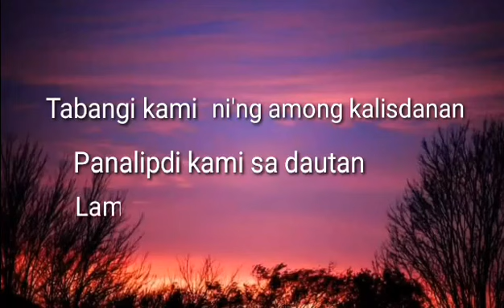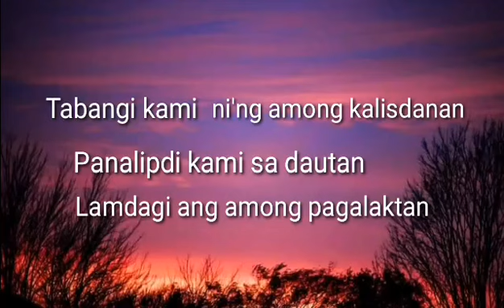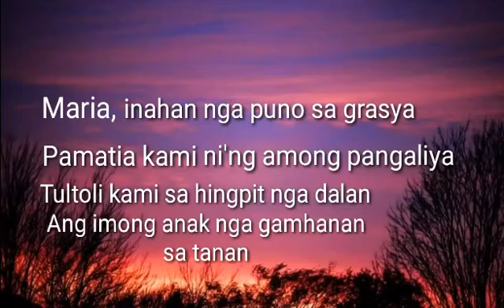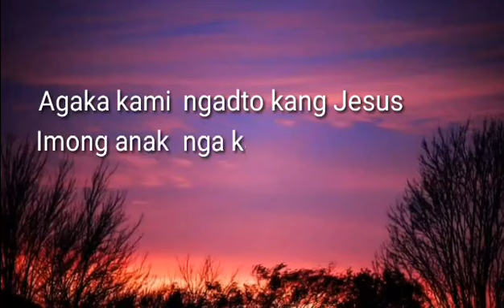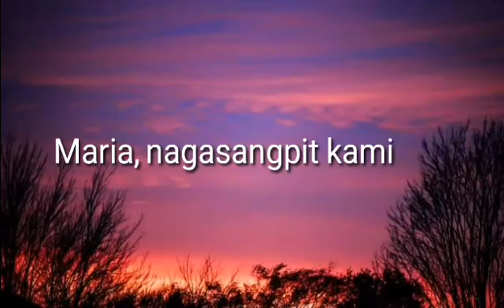MARIA, NAGASANGPIT KAMI (Juakin Andre Cueva & Julyann Uy) by Fr. Vic Amplayo, Video: Ralph Gromontil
MARIA, NAGASANGPIT KAMO (covid-19 pandemic inspired Marian Song) Composer & Lyricist: Fr. Vicente Felisilda Amplayo, OSA; Arranger: Nendel Endrina, Interpreters: Juakin Andre Cueva, Julyann Uy, Video: Ralph Gromontil (just click SHOW MORE BELOW FOR LYRICS)
Maria Nagasangpit Kami (Lyrics)
1.
Maria, inahan sa kanunay’ng  panabang
Tabangi kami ni’ng among kalisdanan
Panalipdi kami sa dautan
Lamdagi ang among pagalaktan
2.
Maria,  inahan  nga puno  sa grasya
Pamatia  kami ni’ng among pangaliya
Tultoli kami sa hingpit nga dalan
Ang imong anak  nga  gamhanan sa tanan
CHORUS:
Maria, Maria, kanimo nagasangpit
Taliwala niining kasakit
Maria, Maria, kami  nagpakitabang
Niining among kahimtang
Maria, nagasangpit kami
3.
Maria, inahan sa kaluoy’g kahupayan
Hupaya kami ni’ng among kagul-anan
Agaka kami ngadto kang Jesus
Imong anak nga kanamo nagtubos